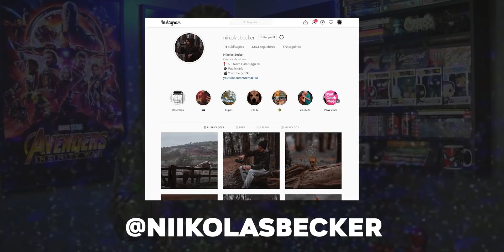REFERÊNCIAS DOS FILMES na ANIMAÇÃO!! | ESPETACULAR HOMEM- ARANHA de 2008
Galera, espero de verdade que vocês gostem!! Essa animação cada vez mais me fascina e enche de orgulho do personagem! A construção da vida de herói paralela com a do jovem Peter... É INCRÍVEL!! Lembrando que nessa versão o personagem possui a MESMA IDADE que o Homem-Aranha do UCM!! Então, dona Marvel, bora se inspirar MAIS AINDA nessa versão??VALEUU!!

Esse video deu bastante trabalho de edição, e só peço uma coisa pessoal, deem like, comentem bastante e claro se possível, compartilhem com aqueles seus amigos(as) fãs do cabeça de teia!! ♥

Se você quiser apoiar meu trabalho ainda mais, é fácil! Basta clicar ali embaixo no botão de virar membro!! (é o preço de um salgado kkk e ajuda MUITO ♥)

►► VIRE UM MEMBRO E APOIE O CANAL!

Me siga também no:

►INSTAGRAM: @niikolasbecker  (Bora bater os 10k!!)

⚫ VINHETA :⚫